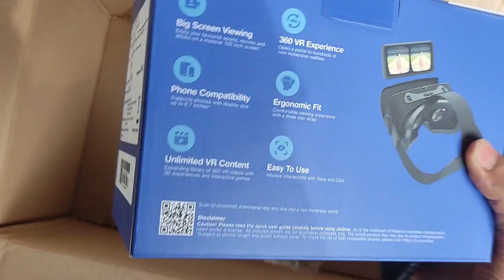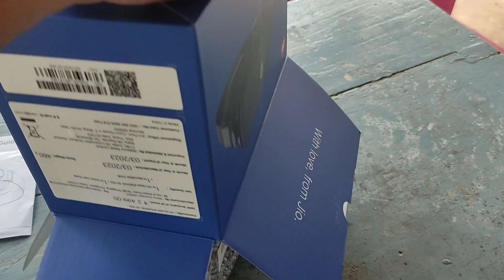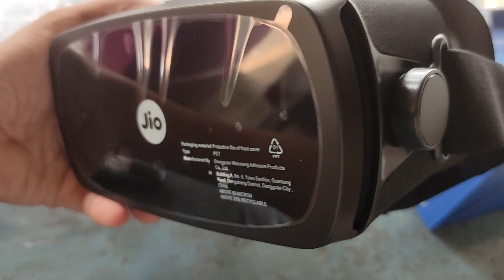Jio Dive ഒരു quick Unboxing.